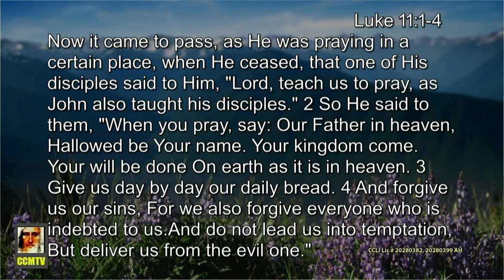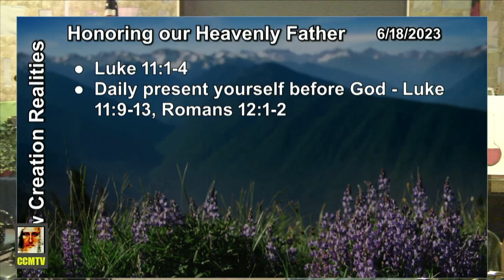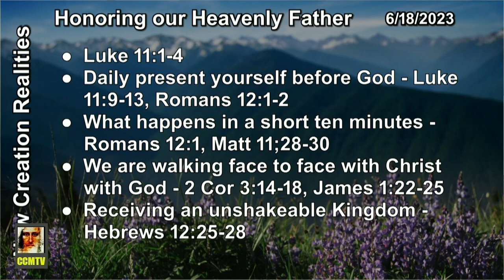Honoring our Heavenly Father